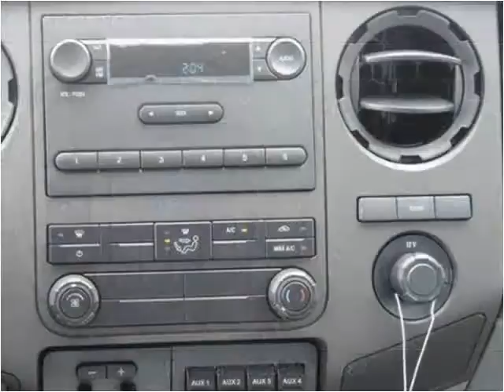2016 Ford F450 New Cars Manassas VA